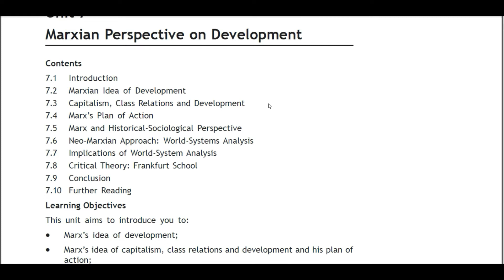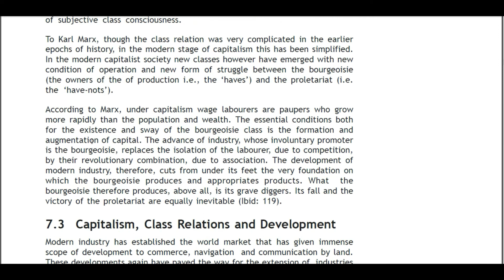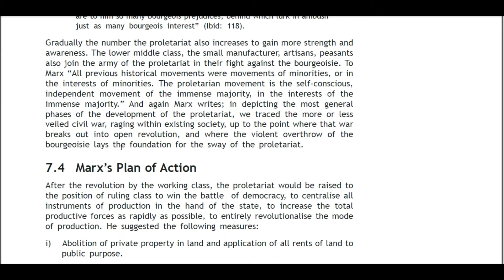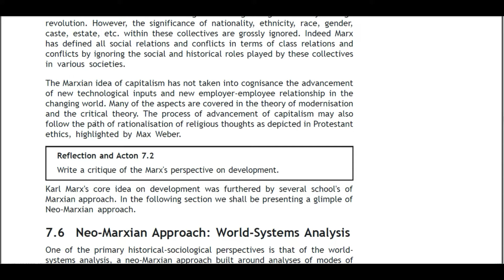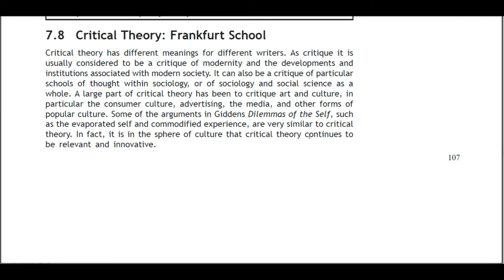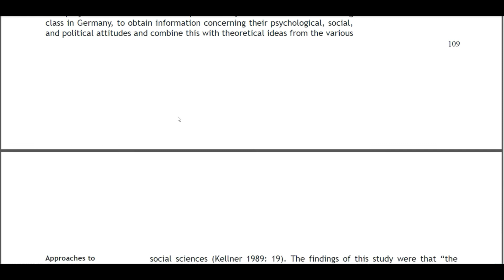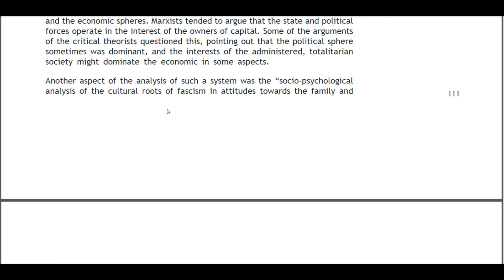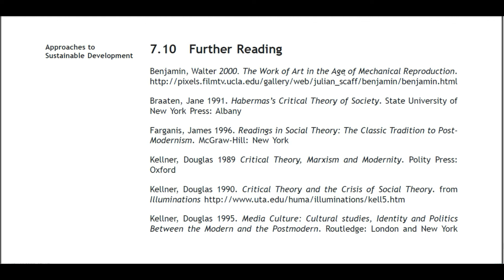Unit7 : Marxian Perspective on Development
Contents
7.1 Introduction
7.2 Marxian Idea of Development
7.3 Capitalism, Class Relations and Development
7.4 Marx’s Plan of Action
7.5 Marx and Historical-Sociological Perspective
7.6 Neo-Marxian Approach: World-Systems Analysis
7.7 Implications of World-System Analysis
7.8 Critical Theory: Frankfurt School
7.9 Conclusion
7.10 Further Reading
Learning Objectives
This unit aims to introduce you to:
• Marx’s idea of development;
• Marx’s idea of capitalism, class relations and development and his plan of
action;
• neo-Marxian approach to development; and
• criticisms of Marxian approach to development.